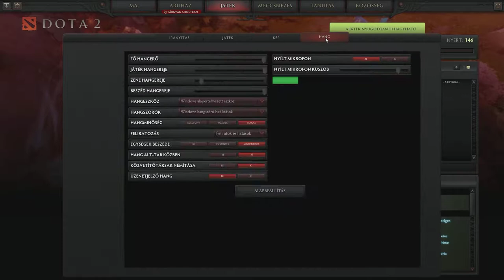Dota 2 - Heroes Review - Natures Prophet (HD)